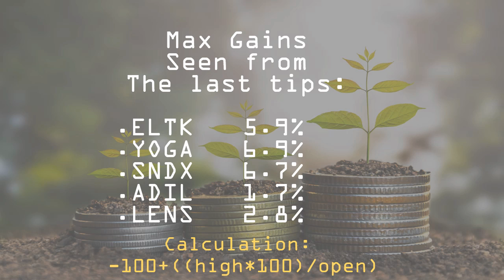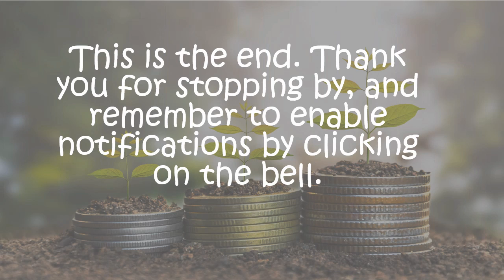Day Trader Prediction for the Stock Market Apr 03 2019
This video contains short term (one day)
stock market investment tips for the day listed in the title. These tips are the unprofessional opinion of this channel only.